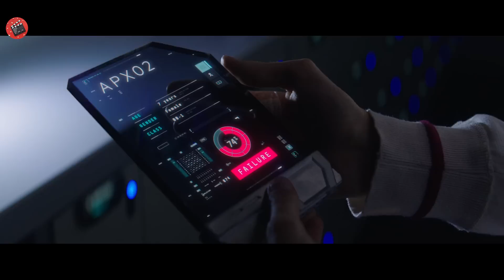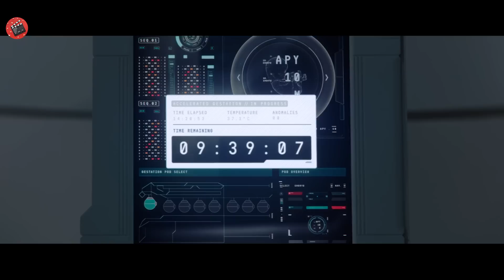In futuro l'umanità diventerà il bestiame d'allevamento dell'intelligenza artificiale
Film Riassunto: l AM M0THER